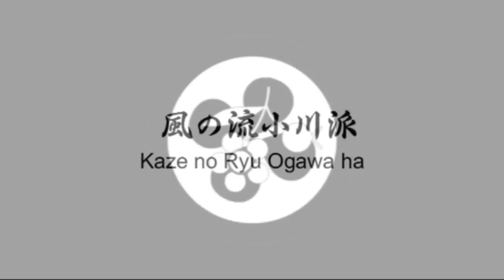Ogawa Ryu Battoujutsu Kodachi Chuden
Battoujutsu Kodachi - Chuden - Study and Training Moments